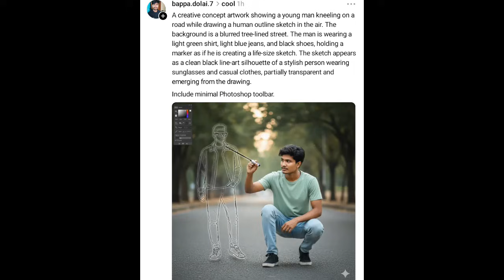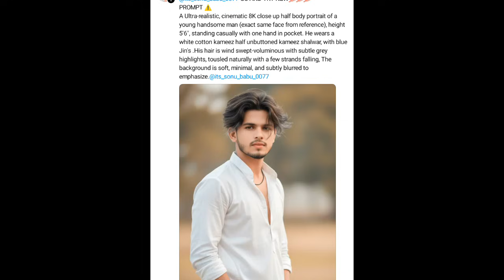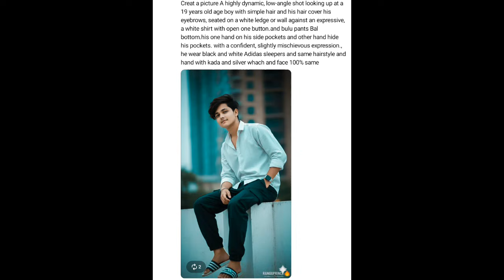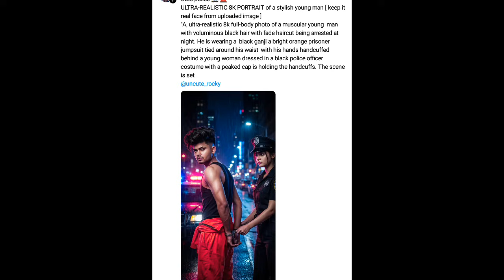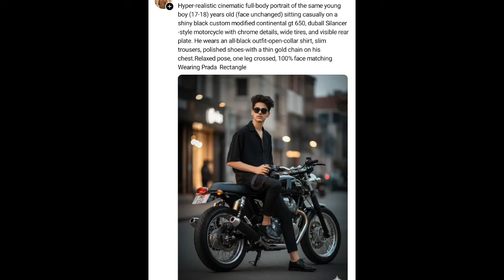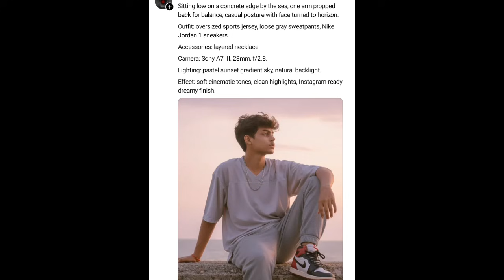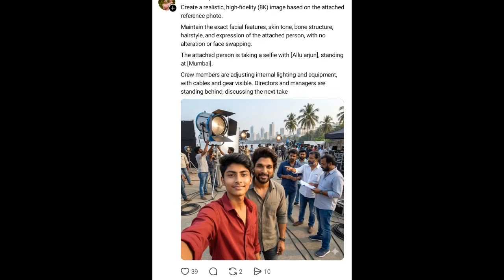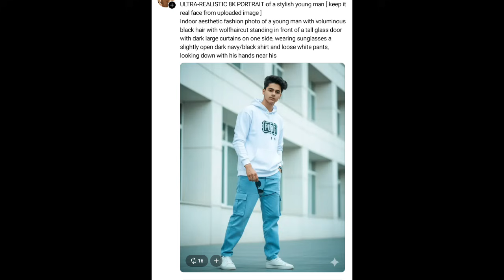Google Gemini Photo Editing Prompts | Google Gemini Prompt Copy Paste |Google Gemini Ai photo prompt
Unlimited Gemini Boy's Prompts | Trending Ai Photo editing prompts | Google Gemini Prompt | prompts.

gemini prompt for boys

google gemini photo editing

gemini photo edit

prompt gemini ai for boys

ai gemini new trend

google gemini

boys gemini prompt

gemini photo kaise banaen

geminiai prompt for boys

boy gemini prompt

prompt gemini ai

gemini ai prompt for boys

gemini boys prompt

boys prompt in gemini

gemini photo editor tamil

gemini photo edit kaise kare

gemini prompt

ai se photo kaise banaen

prompts for gemini boys

gemini ai photo editing

gemini photo edit boy

google gemini photo editing kaise kare

trending photo kaise banaen

google gemini prompt

best gemini prompts

best prompt for gemini

gemini ai 3d model

how to create gemini photo

photo editing

gemini prompt for men

photo kaise banaen

ai photo

boys prompt

ai prompt

gemini ai prompts for boys

new gemini ai editing

trending gemini ai boy edit

ai photo editing prompts male

ai editing new trend

gemini ai boy dp edit

gemini ai tutorial

photo editing with gemini ai

gemini ai creative prompts

instagram viral ai edit

trending ai editing boy look

gemini ai photo editing tutorial